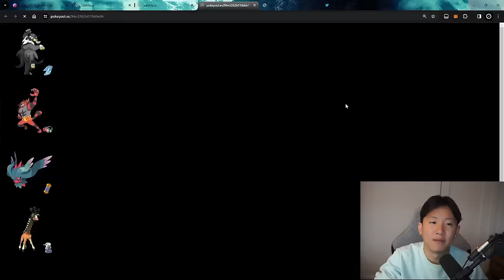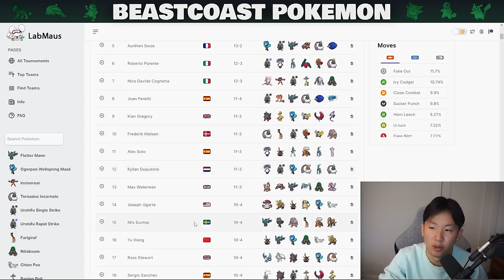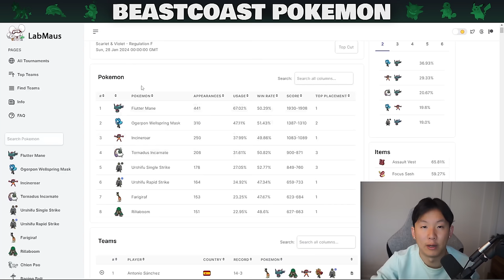Pokemon is getting weird. Really weird.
Regulation F is getting a bit too SPICY! Here's @CybertronVGC to discuss some of the meta changes and what's dominating the format!

CHAPTERS:
00:00 Intro
00:24 The 3 Major Tournaments
00:38 LabMaus.net
02:25 Balance
04:00 Alex Underhill's Portland Team
04:44 Flavio Del Pidio's Liverpool Team
06:00 Gouging Fire
07:20 Tailwind (and Tornadus)
08:09 Assault Vest Raging Bolt
08:48 Glimmora
09:43 Hyper Offense
10:45 Tornadus & Dondozo
11:45 Nicholas Donnely's Charlotte Team
13:00 Trick Room
16:07 Cornerstone Ogerpon
16:59 Cresselia (but more Registeel)
17:46 Kommo-o, P2, and Ting-Lu
19:02 Indeedee & Iron Crown
20:11 Eli Knowlton's Portland Team
21:16 Farigiraf & Blood Moon Ursaluna
22:26 Top Archetypes
23:43 Unique Individual Pokemon
24:47 Sun
25:30 Jamie Boyt's Liverpool Team
25:52 Dondozo
26:47 Usage Stats
28:48 Closing Thoughts
29:39 Outro

Beastcoast Partners: 1xBet

Beastcoast Players: WolfeyGlick, Cybertron, James Baek, Nekkra, Lord Knight, Jonathan Tene, turndownforwalt

Beastcoast Games: Super Smash Bros. Melee, Guilty Gear Strive, Pokémon, DOTA 2, Rainbow Six Siege